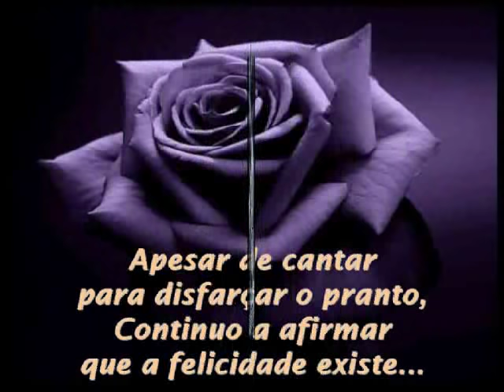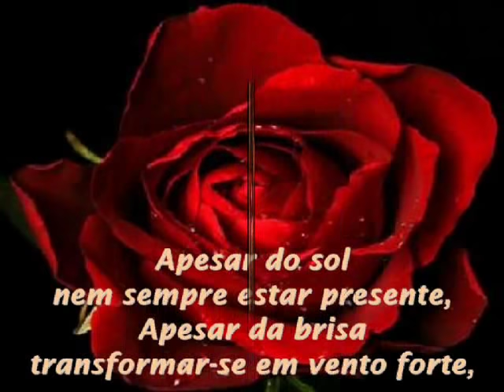Apesar...Mensagem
Apesar de acreditar e às vezes ser traida, apesar de gostar e não ser correspondida...